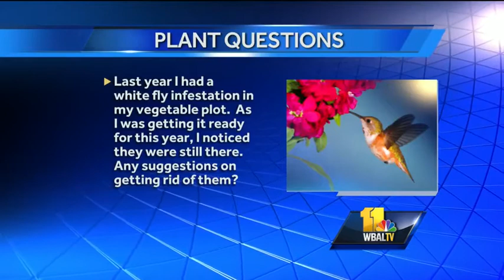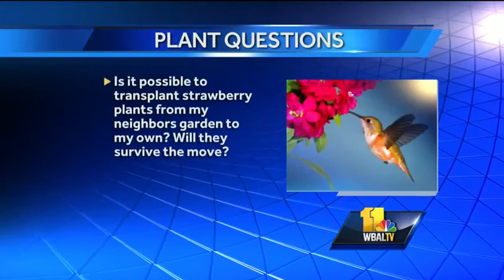Plant questions: Getting rid of white fly infestation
Carrie Engel from Valley View Farms is here to answer your plant and gardening questions, any suggestions on getting rid of white fly infestation?